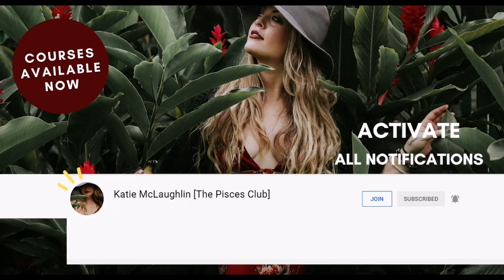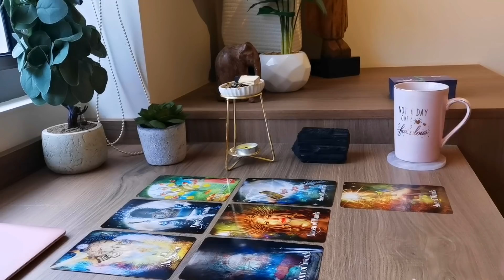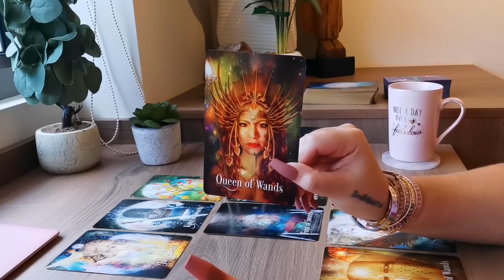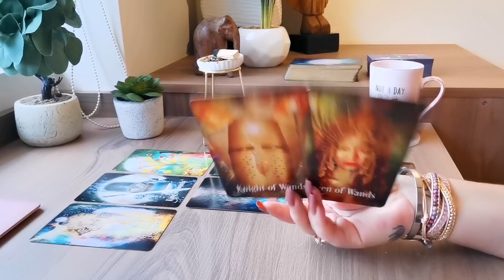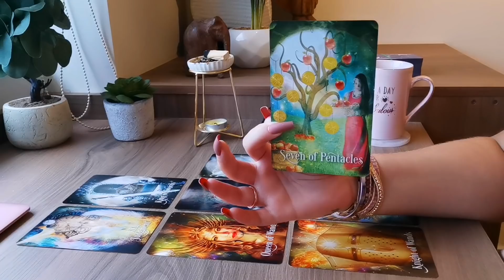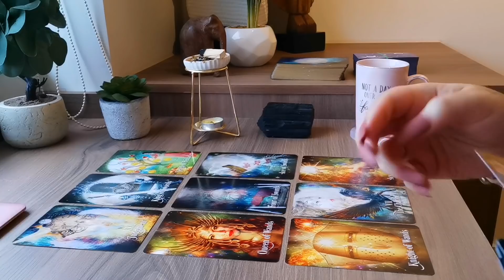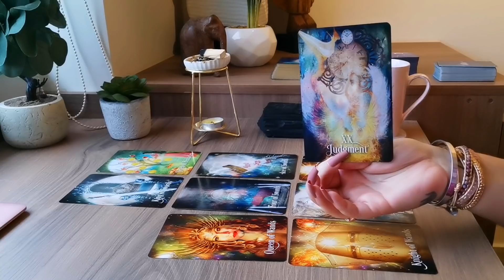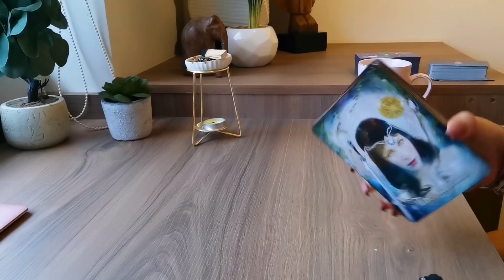PISCES "WHAT THE ACTUAL F%K"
➡️OUR COURSES